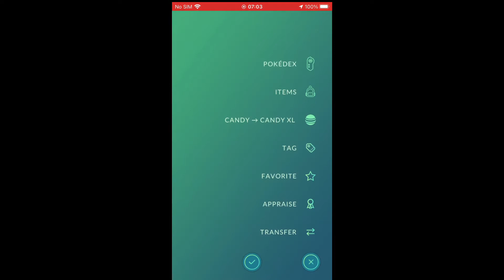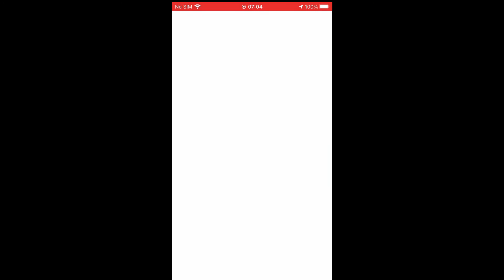SMEARGLE ENCOUNTER POKÉMON GO